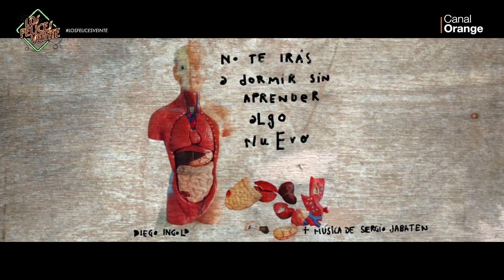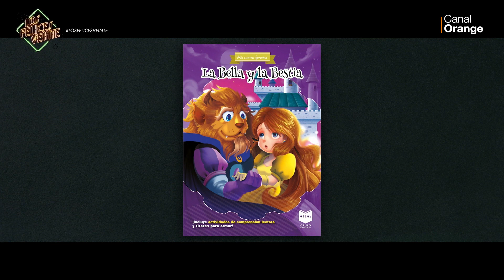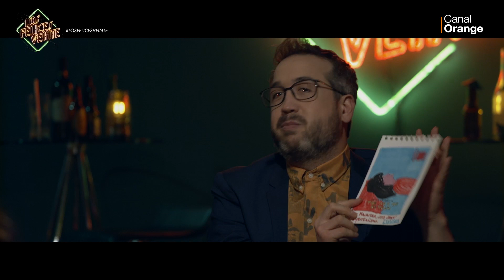Los Felices Veinte: Macarena García - Programa completo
Programa 1x25 con Macarena García